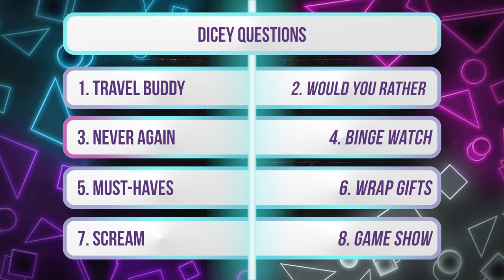Hayley Atwell Interview: From Agent Carter to Mission: Impossible - Dead Reckoning Part One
It can’t be easy joining a franchise in its seventh installment and holding your own opposite an industry juggernaut like Tom Cruise, but Hayley Atwell still winds up being a major standout in Mission: Impossible - Dead Reckoning Part One.

The new M:I film introduces Atwell’s Grace, or rather “Grace,” a thief who finds herself in the middle of Ethan’s (Cruise) mission to track down both halves of a key needed to control a self-aware artificial intelligence program called The Entity. That mission lands Grace in a Fiat 500 with a mind of its own, on a train plummeting into a ravine, and in a number of other mighty dangerous situations.

Not only is Atwell an ace in the stunt department, but she also finds great success in bringing a hugely charming, well-layer, and complex character to screen in the midst of all of this mind-blowing action. It’s a performance feat that makes Grace feel real and contributes to keeping Dead Reckoning Part One somewhat grounded, which ups the suspense of the film tenfold.

With Mission: Impossible - Dead Reckoning Part One now playing in theaters, Atwell took the time to join me for an episode of Collider Ladies Night. We discussed formative experiences when first beginning her journey as an actor, including an extremely valuable two-week internship with a casting director, her take on making network television after working on Agent Carter, and then jumped into some Mission: Impossible specifics.

[Editor's note: This interview was recorded prior to the SAG strike.]

00:00 Dicey Questions
03:58 Intro
04:24 Learning from a Casting Director
07:22 Studying at Drama School
12:55 Agent Carter
16:03 Mission: Impossible - Dead Reckoning Part One